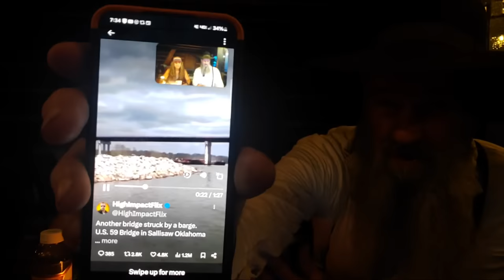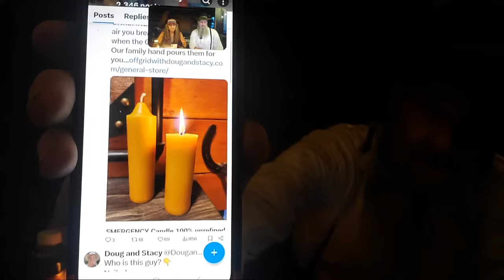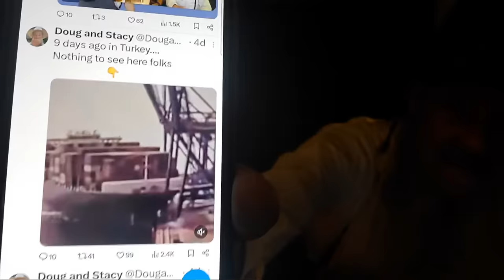I received this letter about the SOLAR Eclipse next week...It's not good!